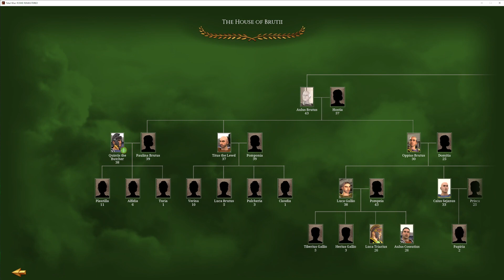Brutii Migration Campaign #21 - Total War: Rome Remastered